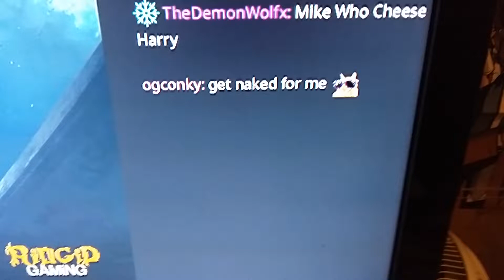Asking mcjuggernuggets to get naked on Twitch TV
I asked mcjuggernuggets on Twitch TV to get naked but I did not mean Ashley and nobody on Twitch TV can take a joke